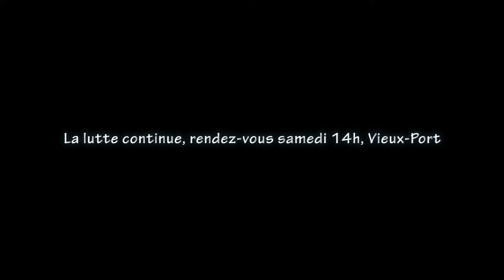12 décembre 2019, gilets jaunes et syndicats (mon résumé expérimental)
(Attention zooms !) J'en retiens la remontée gilet jaune tout le long de la manif syndicale et, bien sûr, mon gilet jaune, en miroir, sur lequel plein de GJ se sont sentis trompés (ce qui doit être aussi le cas de la police)